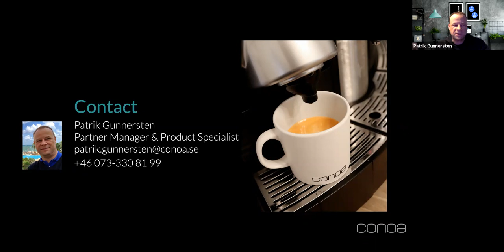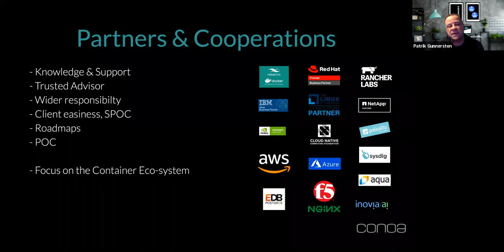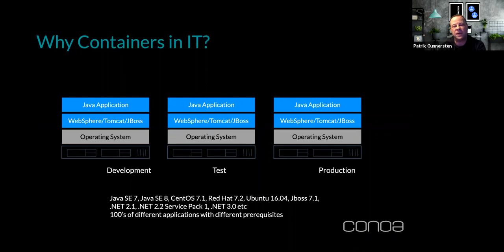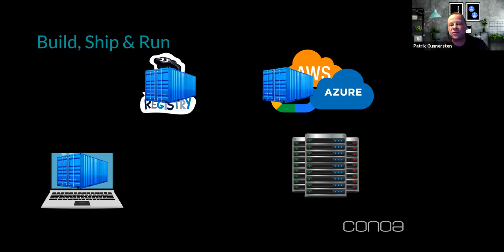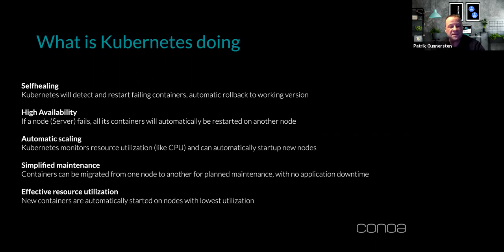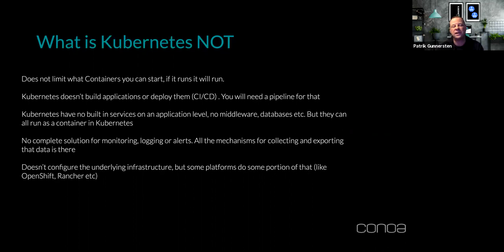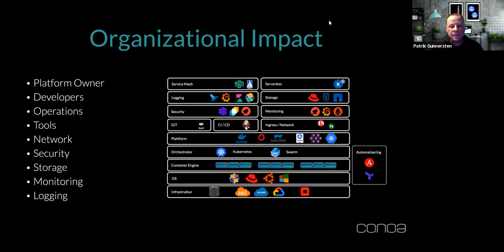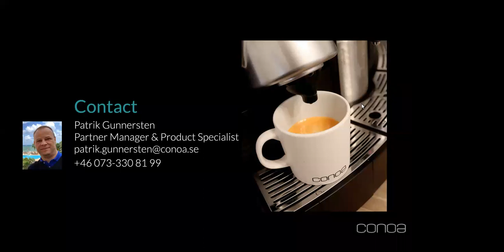Container Technologies Explained with Patrik Gunnersten from Conoa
What is a container and how do they differ from an traditional “monolithic” application.
How does containers affect your IT platform, organization and strategy
A short introduction to the ecosystem around containers, this is a whole new world
What is and what isn’t Kubernetes
Containers on IBM Power Systems
Questions & Answers